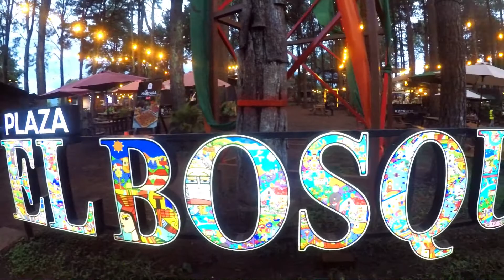MURAL EN PLAZA EL BOSQUE AHUACHAPAN